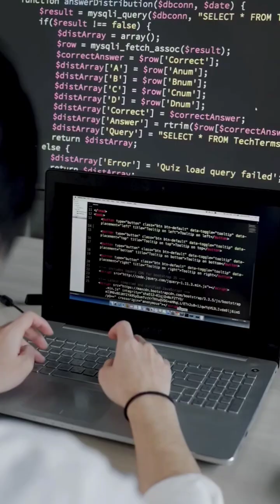High paying IT jobs with no Degrees 🎓?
In today's AI driven technology landscape, several Tech companies - both startups and global giants, are moving away from traditional college degree based to skill based hiring.

In this video, I break down:
- Why traditional degrees are becoming optional
– What companies now look for instead
– How to build a career strategy that works in 2025 and beyond
– Real-world examples from today’s tech landscape

Are skills, rather than higher degrees, the future of work and job market? 🎓

Let me know your views in the comments 📝